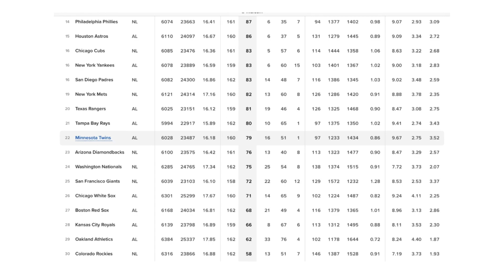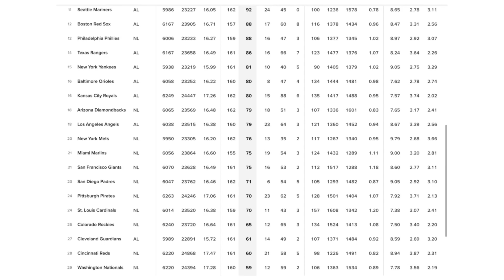How 107 Wins Got Gabe Kapler Fired!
The 2021 San Francisco Giants were probably the biggest mirage of all time, and with that said, I contend it eventually got their manager fired.
Completely bereft of talent, the giants had unreasonable expectations that any manager could live up to because of the 2021 campaign. Gabe Kapler may not be a great manager, but it was not his fault the giants did not make the playoffs this year in my opinion💥

Topics we touch on:
Giants
San Francisco
MLB
MLB highlights
Gabe Kapler
Wilmer Flores
Dodgers
Baseball
National league
Playoffs